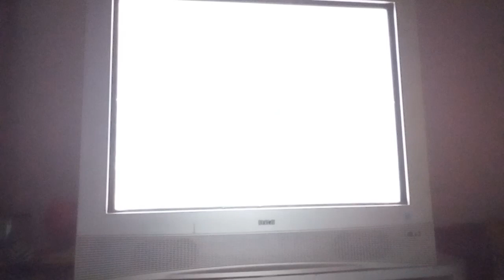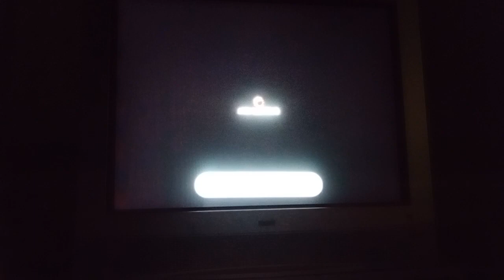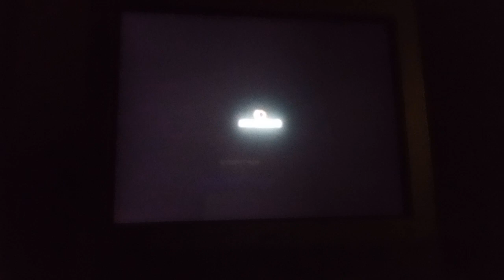Super Street Fighter IV - Part 98